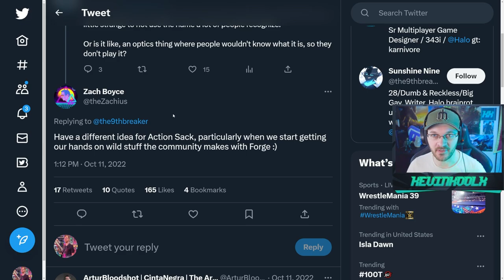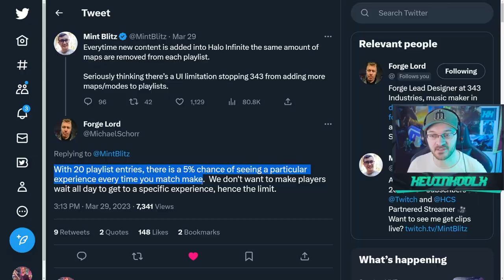Halo Infinite Season 4 is Going to Have a Problem...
Timestamp
Halo Infinite Looming Problem - 0:00
Team Snipers Removed? - 2:28
Remove Ranked from Halo? - 6:10
Should 343i Change Tactical Slayer? - 9:09